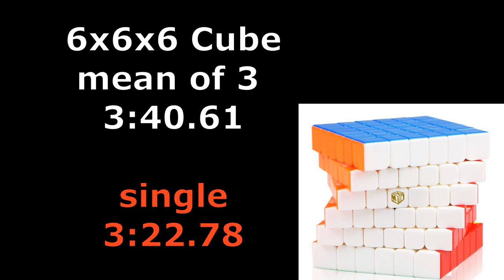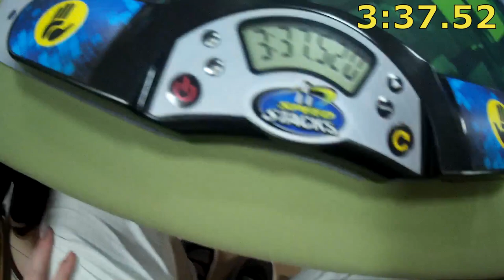6х6x6 mo3 3:40.61; single 3:22.78 (official solves)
Несмотря на неудачную первую попытку удалось обновить среднее время и сингл в кубике 6х6 на чемпионате Belgorod Open 2018, состоявшегося 21-23 сентября 2018 г